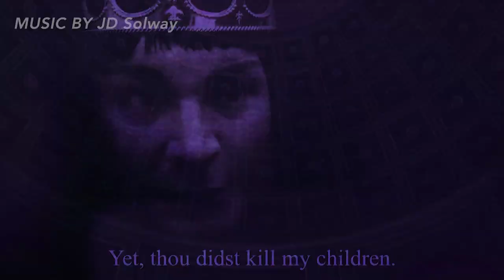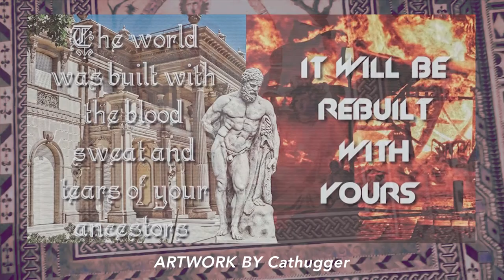Our Ancestors - The Patriotic Arts Community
A compilation video edit of some entries from this month's theme; Our Ancestors.

Every month we (Nationalists) collectively create something based on a given theme, it can be a Painting, Graphic Design, Poem, Song, Etching... whatever you want!

Thanks to everyone who took part in this challenge.
Be sure to jump in on next month's theme...

[[ Creators featured in this video can be found below ]]

** SPOKEN WORD / POETS **
Atellvs ➦ Our Ancestors

Cathugger